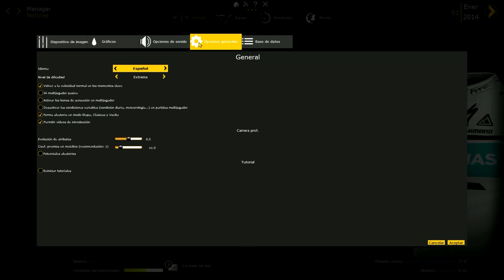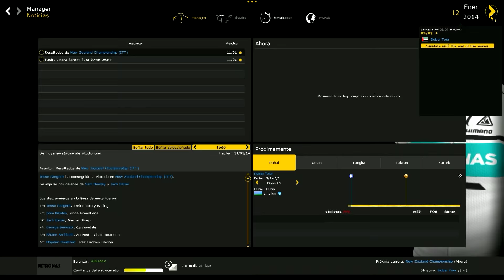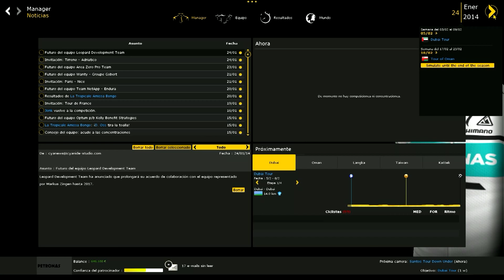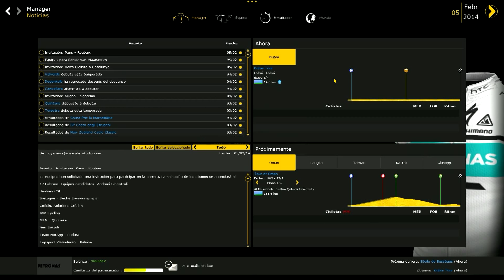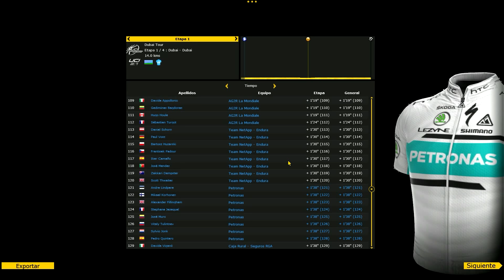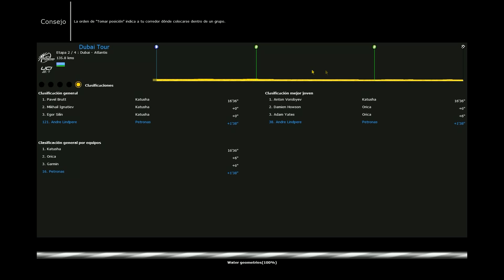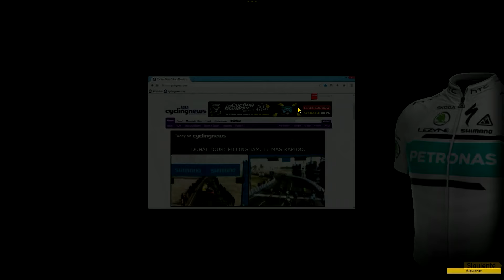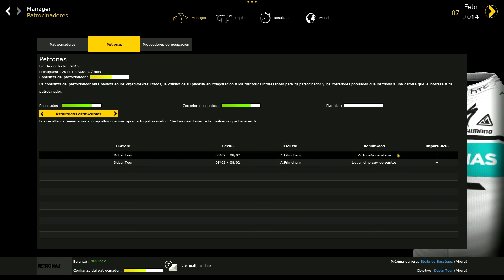Pro Cycling Manager 2014 - EXTREMO - Petronas #1